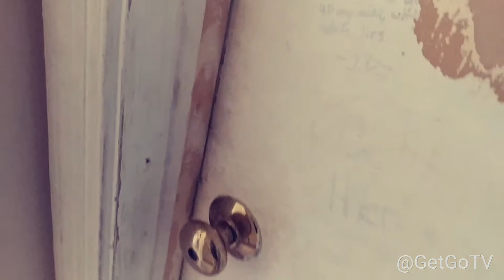HOUSE RENOVATION DAY 12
Today is day 12 of our house renovation. Today we continued on with the drywall repair sanding and mudding. I repair the broken door frame today where someone had kicked the door and broken it. I also repurpose some old trim and made a frame around the attic door. Finished fixing the walls where the baseboards were. I also made it list of material which includes new interior doors, trim, a material for the tile.